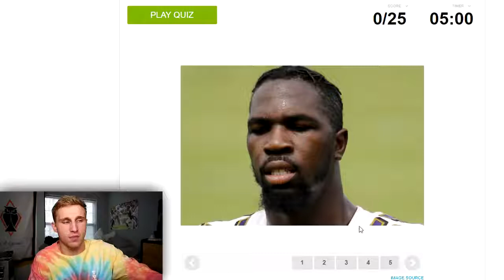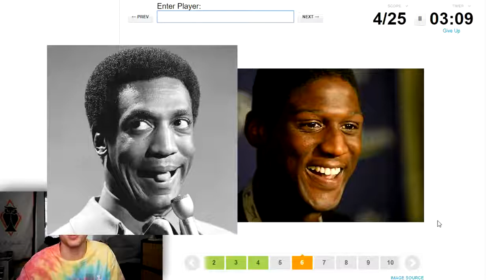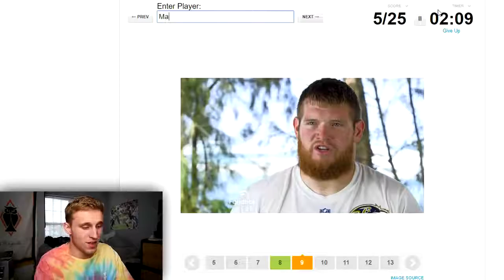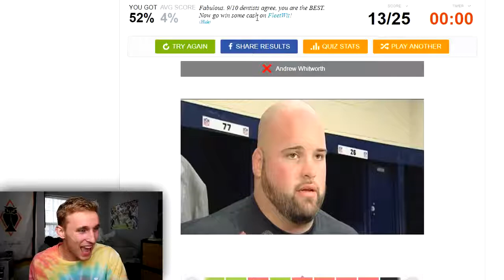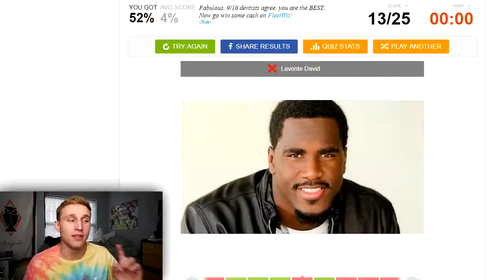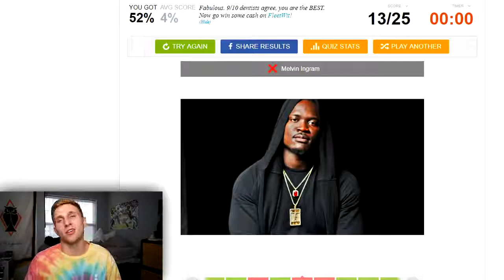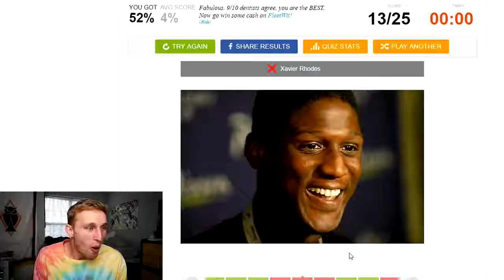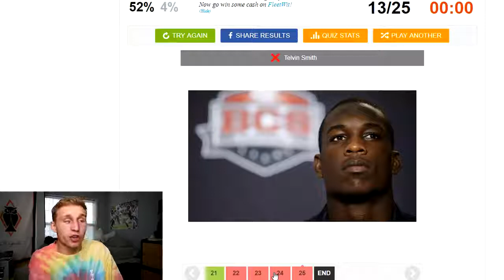Name these NFL Players | WITHOUT their helmets on!